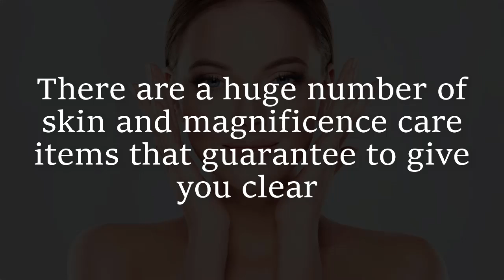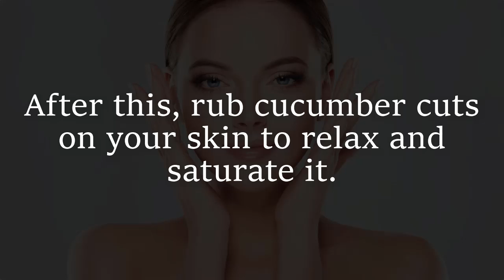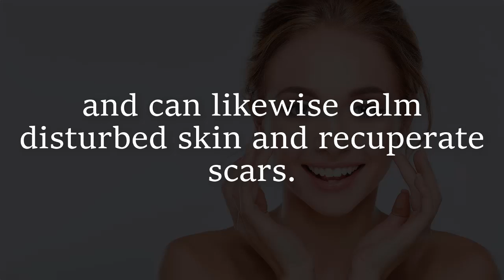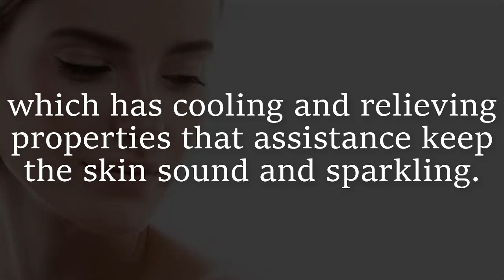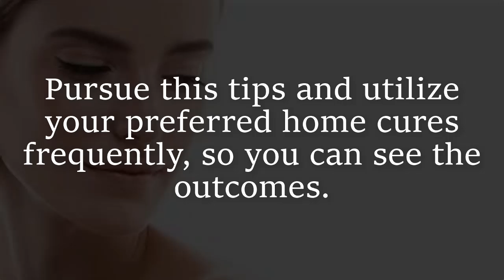How to Get Glowing Skin at Home in Just 10 Min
Hello Everyone this is fully natural and 100% working Tips How to get Glowing skin at Home
Many people believes glowing skin is only come with medication and unnatural methods but i have a fully working and natural method to   get glowing skin at home with in few minutes if you get   your skin glowing so need to try these steps every normal day with in a few days you see the result.